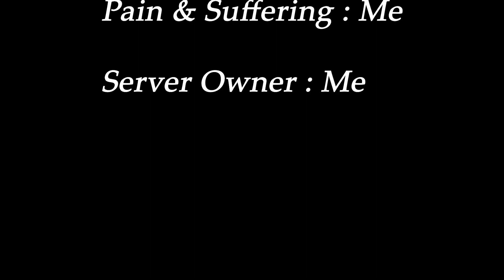TENOQSMP REBORNZ BROKE UP...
... maybe not forever??

🌷 She made such an amazing song and totally my role model 🌷

🍿Actors :
• Zane
• NerdGuy / Aisha
• Ray
• Inas / Nenas
• Edda